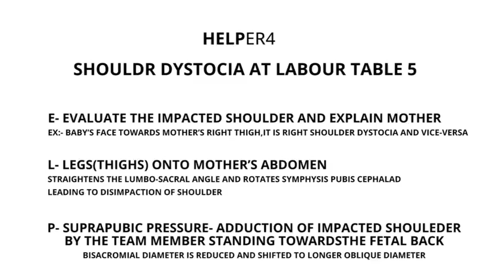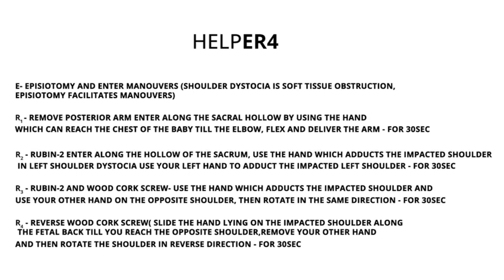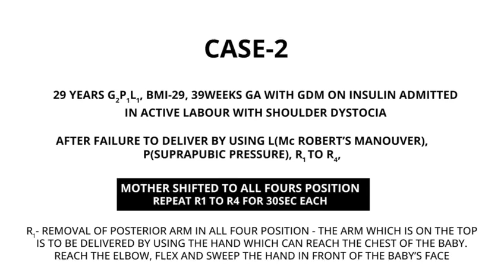Shoulder dystocia management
Shoulder dystocia is a delivery room emergency that occurs when the baby's front shoulder gets stuck behind the mother's pubic bone after the head is delivered. It's a type of dystocia, which refers to difficult or obstructed labor. The first therapeutic maneuver is the McRoberts maneuver, which involves raising both knees to the chest. If that and suprapubic pressure fail, posterior arm delivery may be